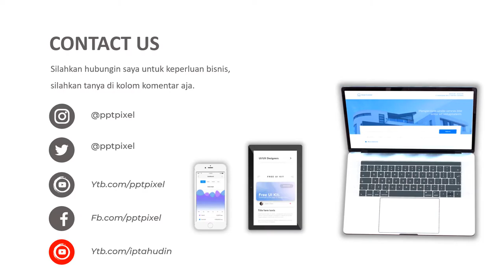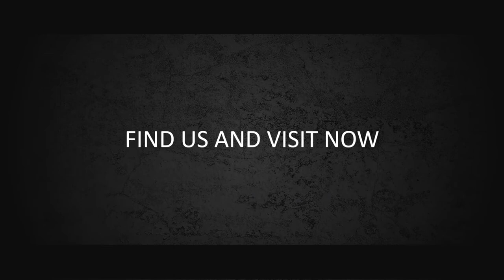Video Promosi, Masker N95, Masker kain, masker corona, corona, covid19, anti korona, kesehatan, sant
Jasa Video Promosi, Masker N95, Masker kain, masker corona, corona, covid19, anti korona, kesehatan, sant

           KUMPULAN CONTOH VIDEO KAMI
2. CONTOH VIDEO FASHION SHOW
5. CONTOH VIDEO PERSONAL BRANDING
7. CONTOH VIDEO COMPANY PROFILE
8. CONTOH VIDEO PROMOSI MASAKAN
9. CONTOH VIDEO IKLAN KENDARAAN
10. CONTOH VIDEO UCAPAN, UNDANGAN

By : Iptahudin
m.me/iptah